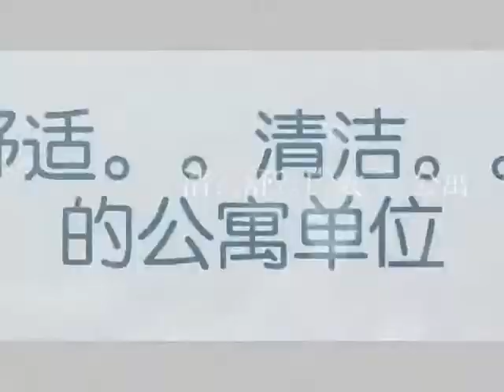2011 赞美教会中文堂家庭营推广片- (Fast Version)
赞美教会中文堂2011 Camp Promo Video_Fast version
PD Permaisuri Resort ( Apartment type)